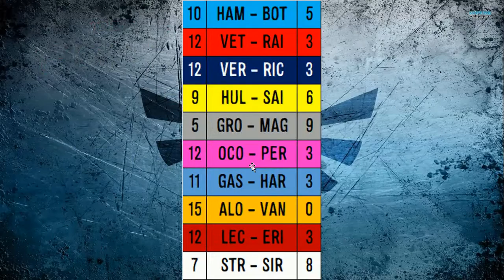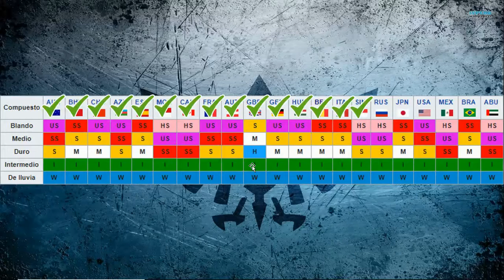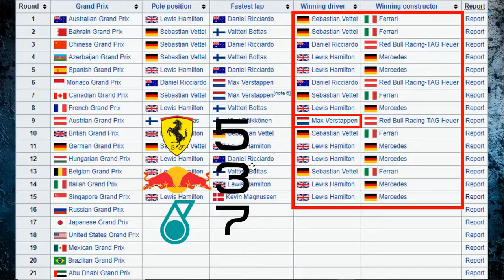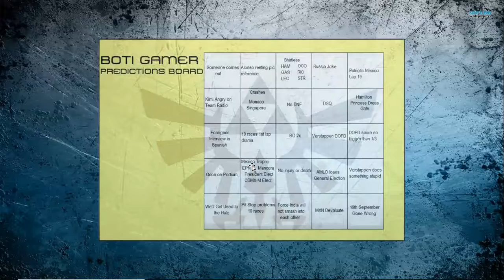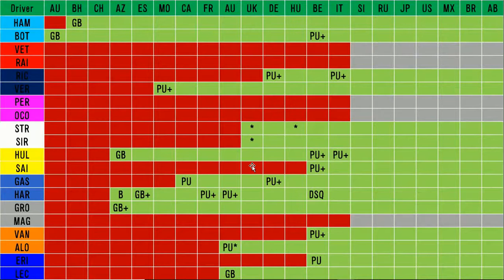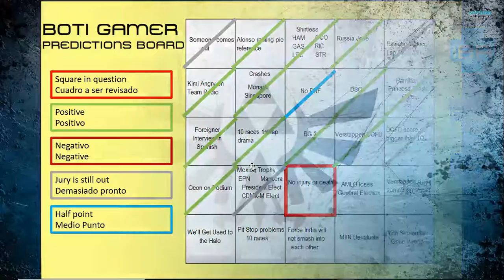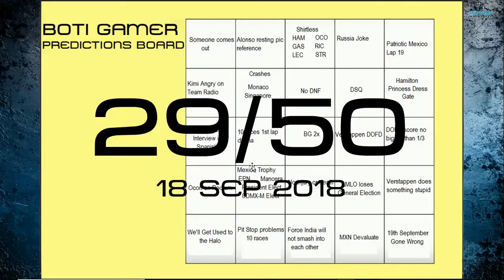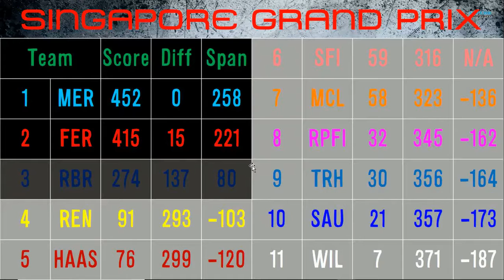Formula 1 - 12va Revision de Predicciones - Gran Premio de Singapur